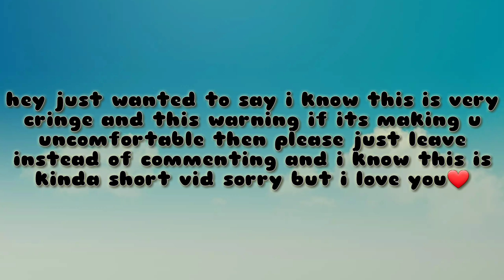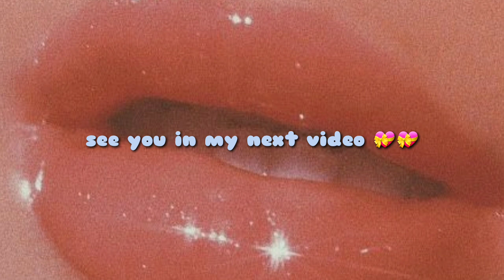papi tiktoks 🙈(ifykyk)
YouTube please monetize me